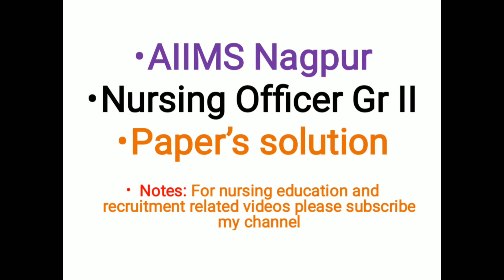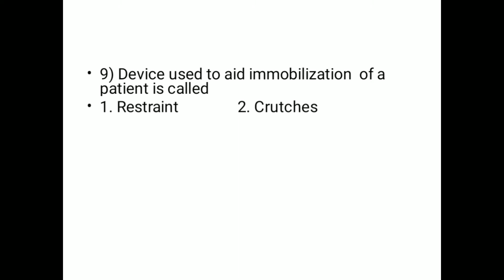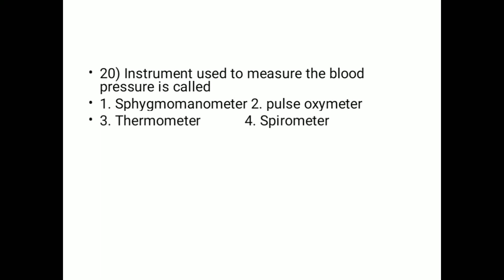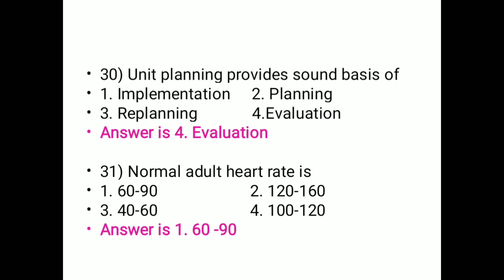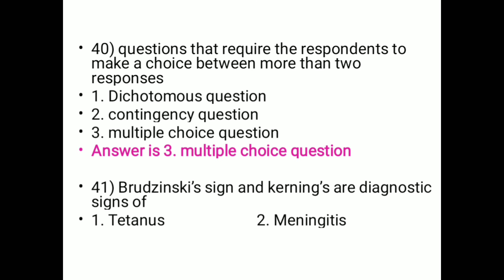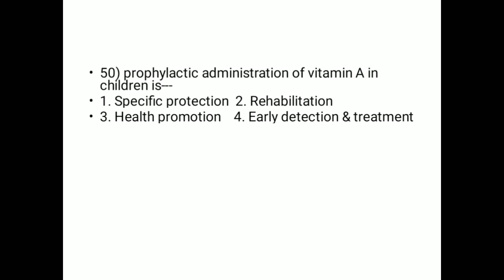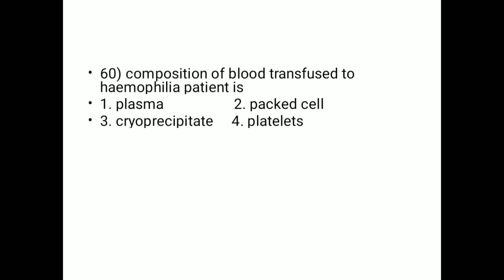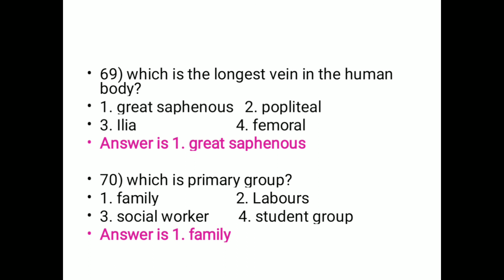AIIMS grade II Nurses recruitment paper's solution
AIIMS grade II Nursing officer recruitment question paper's solutions